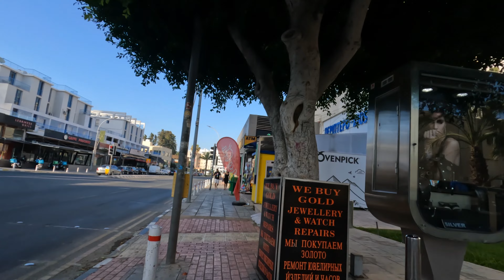Limassol Beach Cyprus Cycling Tour(Nextbike) 2024.06.10